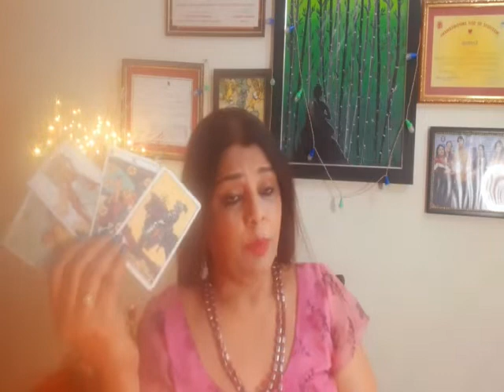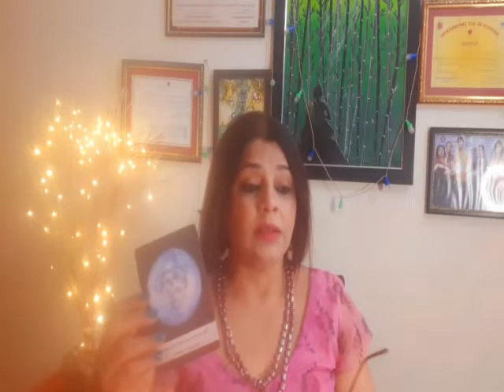Love Reading SCORPIO VRISHCH DECEMBER 2021Tarot Cards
mokshapatam workshop held 1st to 5th August 2021

janamashtami 2021 on mh1tv programme

hair switchwords